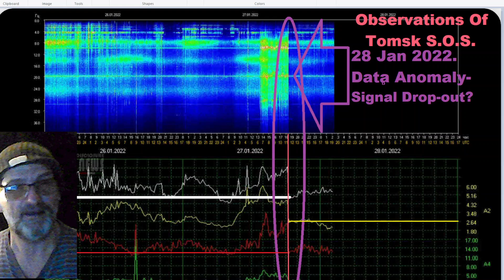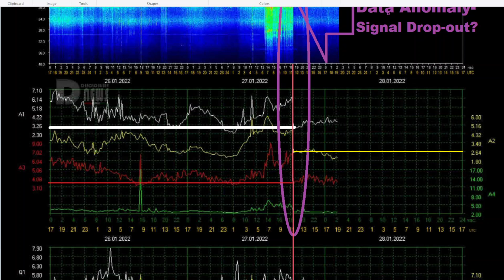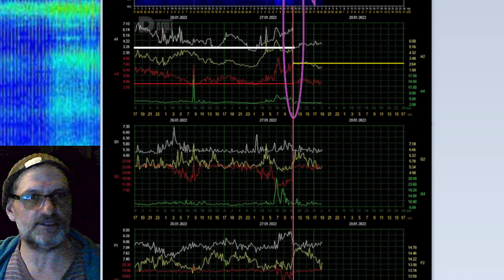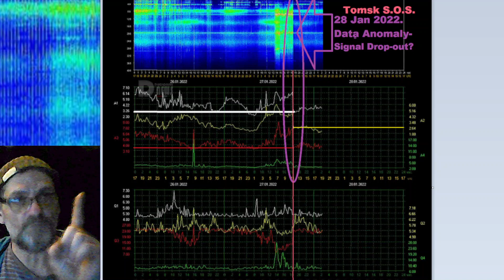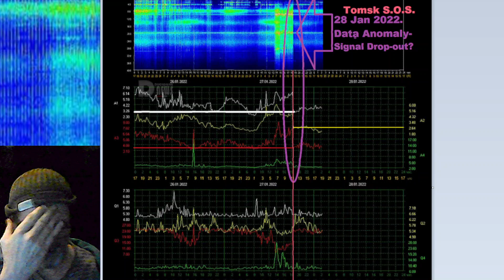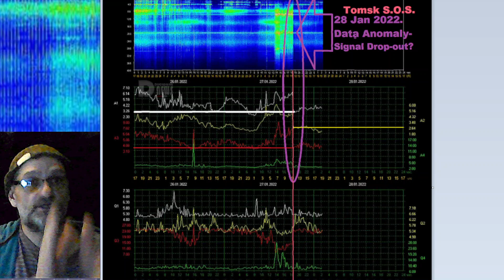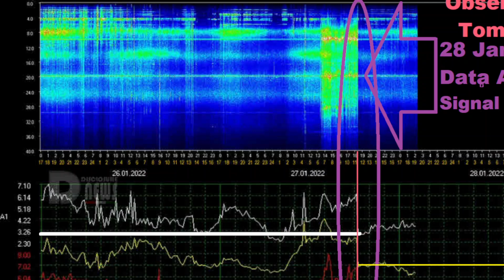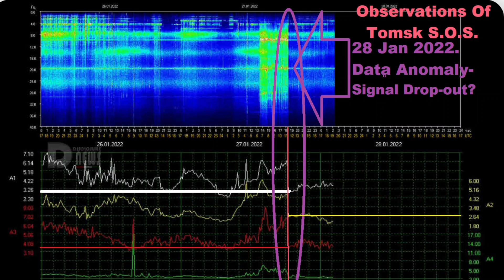28 Jan 2022 Observations; Data Anomalies Sudden drops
Thank you all for being here.  This is going to be a fresh look at some long-standing information/foundations.
This is a discussion of some basics; not necessarily a session for providing answers.
Aronmix ("Giving you something with Jazz" 4/2006 )
12:12-18:18
58:58-1:11:11
We notice a seeming anomaly. A sudden drop of Intensity (loudness, or dBs), as measured in the amplitude dependency @ 1830.
Was this something local to Tomsk, or the machine itself?
We always consult the dependencies to see what happened:
There's a drop in both Amplitude and Quality. The is the electric-side, and the magnetic side both. These are represented by the two axes: vertical and horizontal.
The spectrogram is the top image, followed by Amplitude, Quality, Frequency. Amplitude is the electric-side, as measured in the pico deci-bel range. Pico is 12-15 decimal points below a Zero threshhold, or "floor" as the call it. So when you are looking at the power number, you need to remember that in actual, real world terms, that power number is a NEGATIVE VALUE.
So, what this means is that at the moment where it experienced the drop-out, I'll call this, it was at 6.14 according to the dependency report. Then, it dropped to 3.26 pico-deci-bels. This is properly read: 0.000,000,000,326 deci-bels of Amplitude.
Links for the text
Honestly, I'd prefer that you just ask God/Source to bring me home.
I am otherwise an imposition.
It's too expensive to live.
It's better that I can just get home.
Better for both of us.
So, if you can ask that for me, I'd greatly appreciate it.